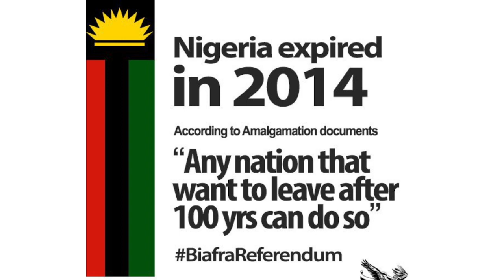As Our Leader's Court Case On The 5th Of October Approaches, Keep This In mind.